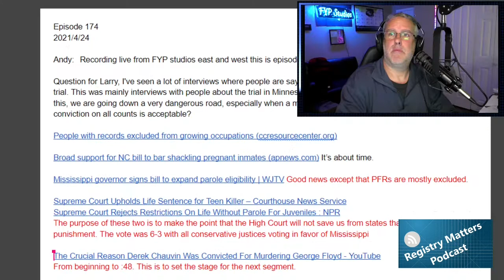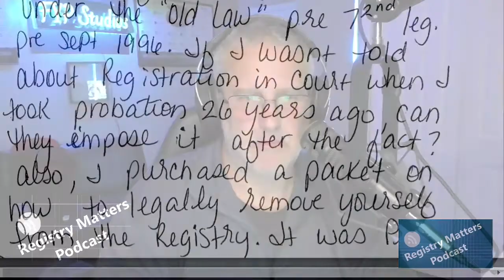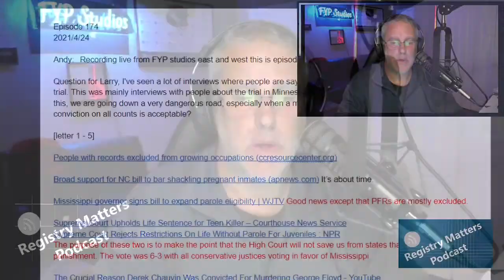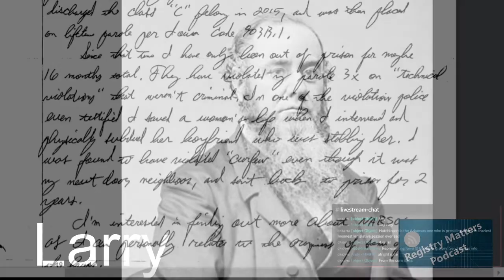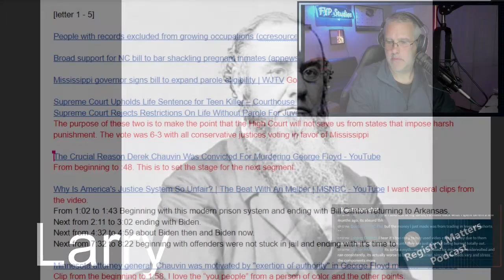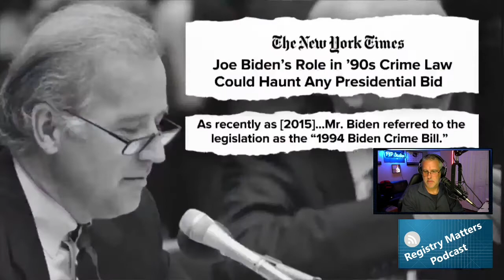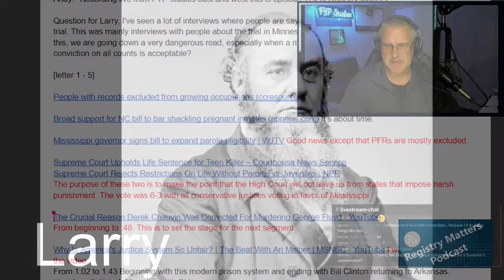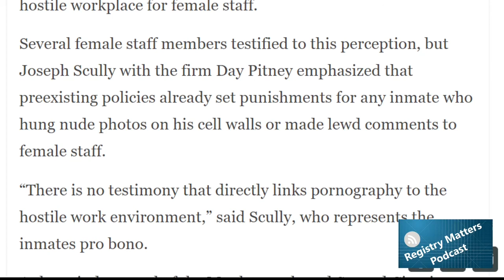RM174: Convicted Without A Trial Is A Dangerous Road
We've got a discombobulated program tonight going in several directions. We're going to be reviewing some letters from mostly behind the walls of prison. And we've got some articles. Hopefully we can go through all them. Then we have the George Floyd conviction and some observations and some old clips about criminal justice. The way elected officials were looking at it back in the 90s. And the way those elected officials are looking at today. We have an important Supreme Court ruling. Not necessarily on our issue, but in terms of explaining where the Supreme Court is, and where they're likely to be for the foreseeable future in terms of criminal justice matters.

[4:43] Question from Mike regarding "trials", but not in courtrooms - but in the public square

[9:20] Two part question: One about a "get off the registry" packet. Legit or not? And convincing Texas that the registry is punitive. Thus far, we haven't been able to prove it

[15:40] This question is about the "catch-22" of not having programs in prison to better yourself. No programs, you can't prove to the parole board that you're improving yourself. And round and around you go.

[22:38] Question from New Jersey of excluding PFRs from criminal justice reform issues

[32:39] Attitudes on the violent crime bill of the 90s, in comparison to today

[48:39]

[53:52]

[57:00]

Read Transcript of RM174: Convicted Without A Trial Is A Dangerous Road